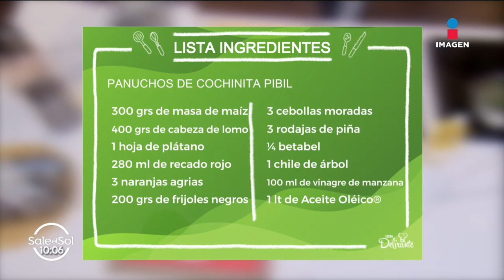Panuchos de Cochinita Pibil: Receta rica y fácil de preparar | Cocina Delirante en Sale el Sol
EL chef José Miguel nos comparte una deliciosa receta de panuchos de cochinita pibil

INGREDIENTES
300 gramos de masa de maíz
400 gramos de cabeza de lomo
1 hoja de plátano
280 mililitros de recado rojo
3 naranjas agrias
200 gramos de frijoles negros cocidos
3 cebollas moradas
3 rodajas de piña
¼ betabel
1 chile de árbol
100 mililitros de vinagre de manzana
1 cucharada de orégano
1 chile habanero
1 litro de Aceite

Visítanos en nuestra web para estar al día con las mejores recetas